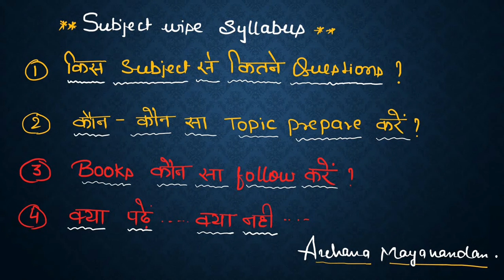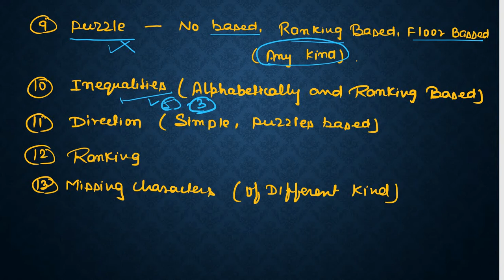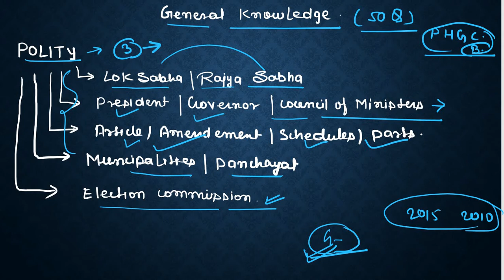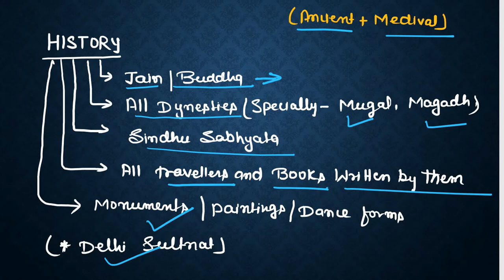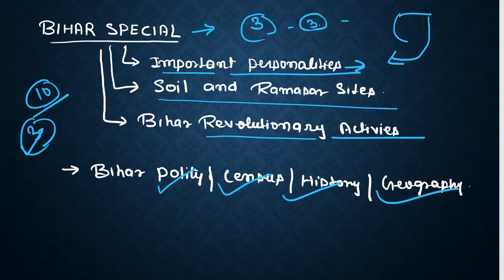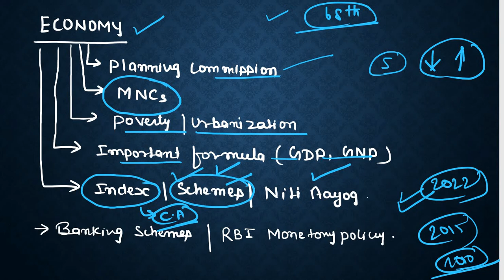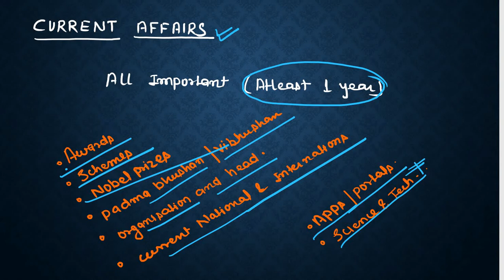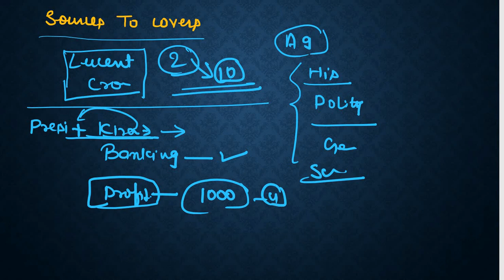BSSC CGL-3 पढनें कि STRATEGY| कैसे सचिवालय सहायक Qualify करें | Book ले कर जायें या नहीं